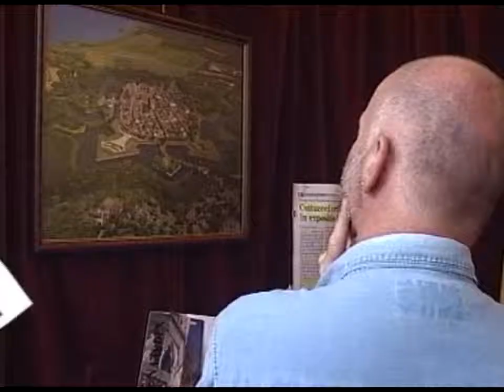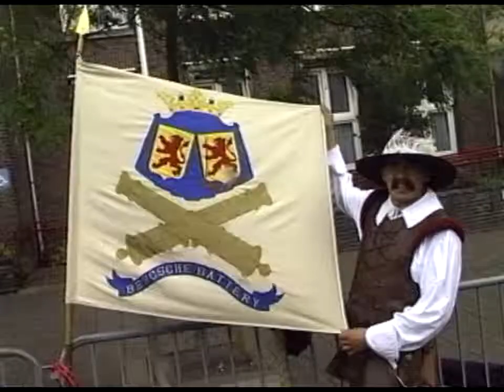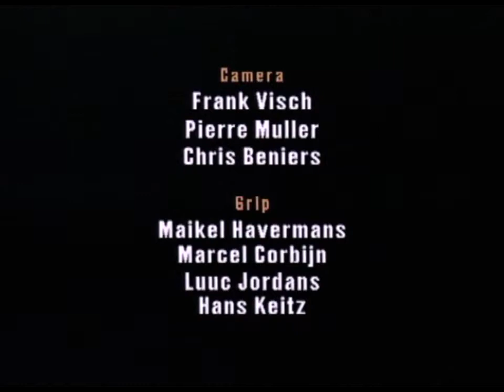Vestingstedendagen Bergen op Zoom 1998 en Diederick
Een verslag van de Nederlandse Vestingstedendagen 1998 in Bergen op Zoom. Na de reportage is een samenvatting te zien van het 2e openlucht spektakel "Diederick, het kind van de rekening"